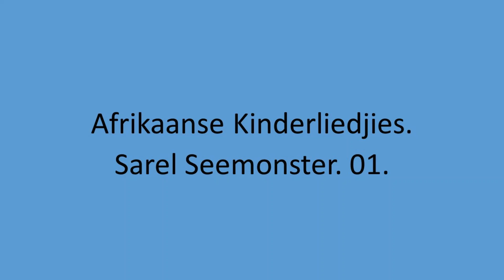Afrikaanse Kinderliedjies - Sarel Seemonster. 01.